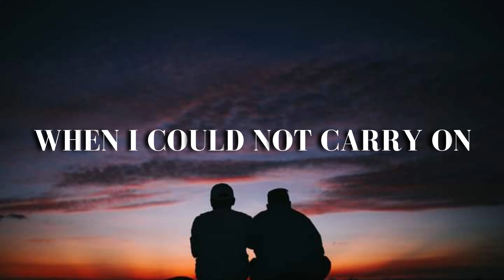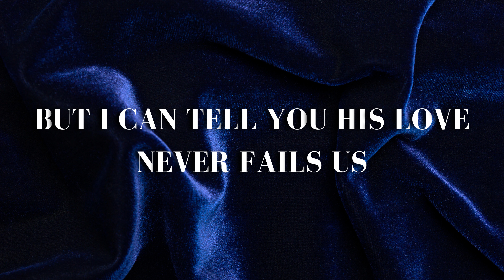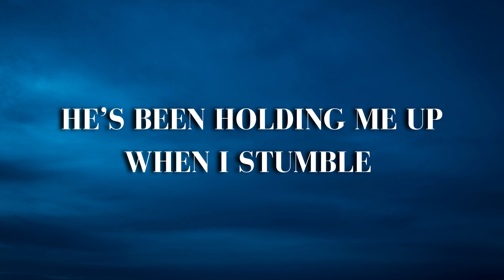Aaron Green - He's Been There (Official Lyric Video)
I made this Video, all rights to the Audio belong to Aaron Green.